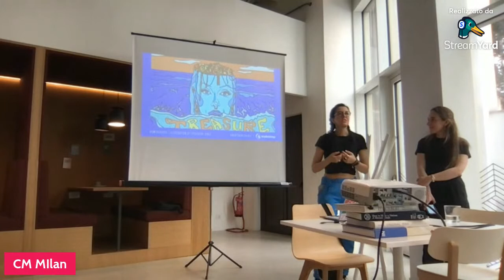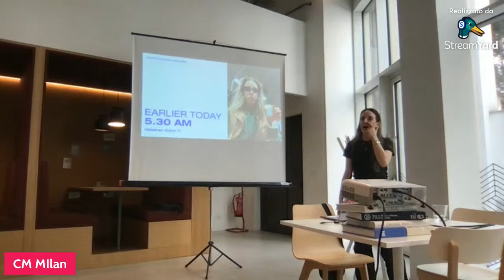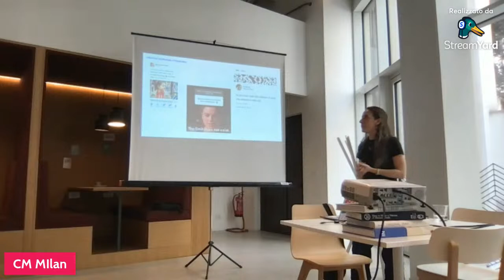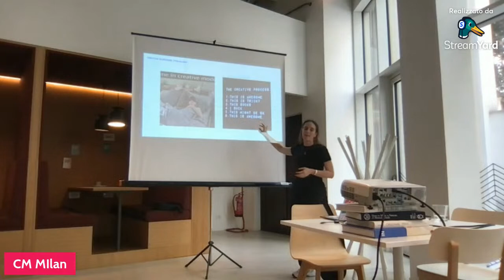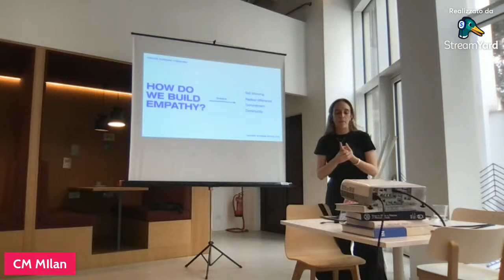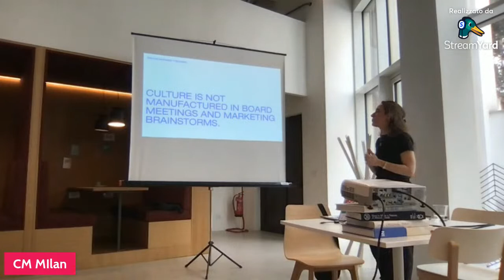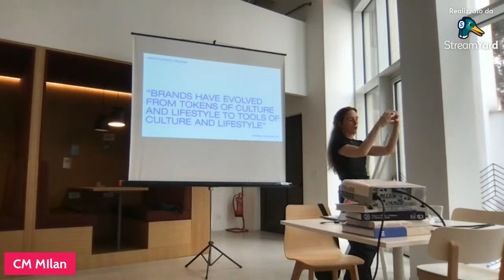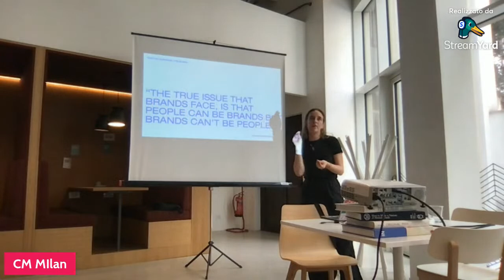Gaia De Siena TREASURE | Brands Don’t Cry (but should they?)